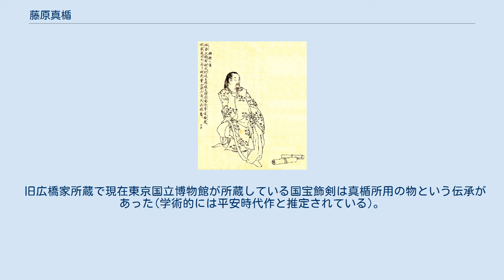藤原真楯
藤原 真楯（ふじわら の またて）は、奈良時代の公卿。
初名は八束（やつか）。
藤原北家の祖・藤原房前の三男。
官位は正三位・大納言、贈太政大臣。
 天平12年（740年）正月に従五位下に叙爵すると、同年11月には聖武天皇の関東行幸に従駕して赤坂頓宮にて従五位上と続けて昇叙され、天平15年（743年）に正五位上、天平16年（744年）に従四位下と、聖武天皇に才能を認められその寵遇を得て急速な昇進を果たす。
聖武朝においては、天皇の命により特別に上奏や勅旨を伝達する役目を担ったという。
聖武天皇の寵幸を受けた理由としては、以下が想定される。
 八束は非常に明敏であるとしてこの頃誉れが高く、そのために従兄弟の藤原仲麻呂からその才能を妬まれる事があったが、これに気づいた八束は病と称して家に閉じ籠もり、一時書籍を相手に日々を過ごしたという。
ただし、これは兄の永手伝の混入の結果、あるいは『続日本紀』の編者が、真楯の遺族により逆臣となった仲麻呂との関係を払拭する内容で作成され式部省に提出された伝記『功臣家伝』を採用した事によるもので、両者には深刻な対立は無かったとする意見がある。
天平20年（748年）参議に任ぜられ、1歳年上の兄・永手に先んじて公卿に列す。
 聖武朝末の天平21年（749年）陸奥国小田郡からの産金を祝って叙位が行われた際、特に県犬養橘三千代を取り上げて、長きに亘ってよく朝廷に仕えていることを賞してその孫たちに昇叙を行うことになり、橘奈良麻呂（従四位下→従四位上）のほか、八束の兄弟である永手（従五位下→従四位下）や千尋（正六位上→従五位下）が昇進しているが、八束自身は叙位に与ることができなかった。
これについては、大仏建立事業の推進を通じて聖武天皇の信頼を急速に深めていた藤原仲麻呂が、北家の勢力を抑えるために八束の政治的立場を封じ込めようとしたものとも想定され、前述の仲麻呂に才能を妬まれたことに気づいた八束は病と称して籠居したのはこの頃とする意見もある。
 孝謙朝に入ると、兄・永手は天平勝宝2年（750年）従四位上、天平勝宝6年（754年）従三位、天平勝宝8年（756年）聖武上皇の崩御後まもなく非参議から一躍権中納言、天平勝宝9年（757年）中納言とめざましい昇進を遂げ、八束は官途で先を越される。
しかしながら、天平宝字2年（758年）の唐風への官名改称に賛同、同じ頃には唐風名「真楯」の賜与を受ける等、藤原仲麻呂政権下で仲麻呂の施策に協力姿勢を見せたほか、その官歴を踏まえると仲麻呂政権の中枢にあったと見られ、天平宝字4年（760年）従三位、天平宝字6年（762年）中納言と順調に昇進を続けた。
またこの間、天平宝字2年（758年）に来朝した第4回渤海使の楊承慶が翌年帰国する際に、八束は餞別の宴を開催し、楊承慶はこれに感動し賞賛している。
 天平宝字8年（764年）の藤原仲麻呂の乱では孝謙上皇側につき、正三位・授刀大将に叙任、勲二等を叙勲される。
称徳朝においては、天皇の寵幸を背景にした道鏡による政治主導体制や、その体制強化を目的とした道鏡の出身地である河内国を中心とする地方豪族の抜擢といった方針に対抗して、仲麻呂政権下では一定の距離があった永手・真楯兄弟は協力姿勢を取った。
天平神護2年（766年）正月には右大臣に昇進した永手の後を受けて大納言に任ぜられるが、3月12日に薨去。
享年52。
最終官位は大納言正三位。
大臣としての形式で葬儀が行われ、太政大臣の官職を贈られた。
 同時代の有力者は藤原仲麻呂（恵美押勝）で、最も栄えていたのは南家であった。
また、当時の北家の嫡流は大臣にまで昇っていた兄の永手であり、氏族間の均衡が望まれて親子・兄弟での要職の占有に批判がなお強かった奈良時代後期において大納言まで昇った事はその才覚による部分が大きいと言える。
そして後年藤原氏で最も繁栄する藤原道長・頼通親子等を輩出したのは、彼を祖とする北家真楯流である。
 度量が広くて深く、宰相として天皇の政務を補佐する才能があった。
公務にあたっては、公平で潔く、私情に流される事はなかった。
 『万葉集』に短歌7首と旋頭歌1首の計8首が収録。
同書の補注等から大伴家持と個人的親交があったと推測されている。
また、天平5年（733年）には病気見舞いに河辺東人を派遣する等、山上憶良とも交流があった様子が窺われる。
 旧広橋家所蔵で現在東京国立博物館が所蔵している国宝飾剣は真楯所用の物という伝承があった(学術的には平安時代作と推...